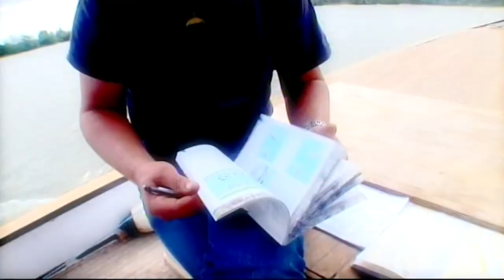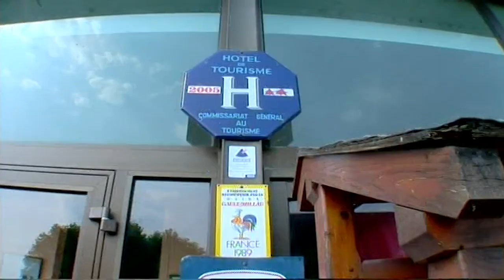The Floating Kitchen - Part 11 - More Food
We're in Burgundy with Boules, Bread and Beurre Manié on Bastille Day!